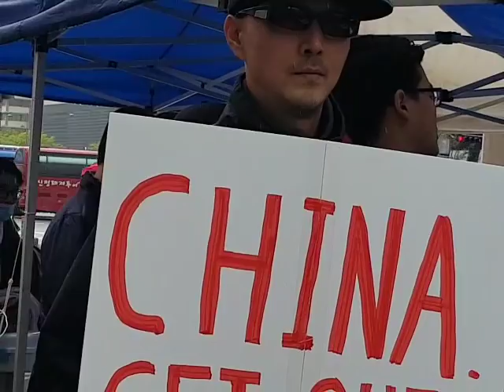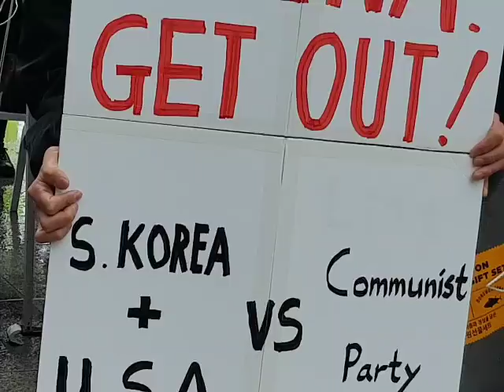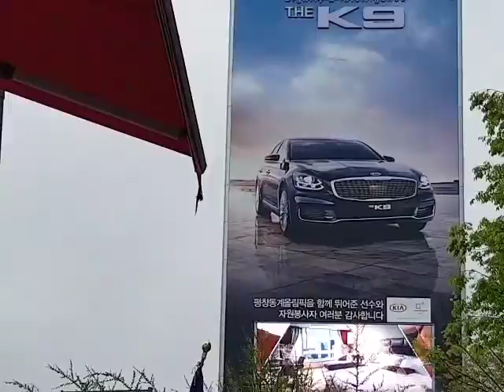통합-태극부대 창설